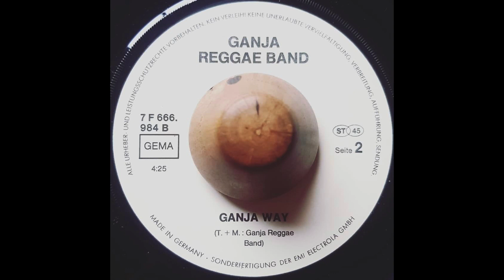Ganja Reggae Band - Ganja Way (1979 German Roots)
Here is a killer synth driven DIY Roots tune outta Germany. I am guessing mid 80s!